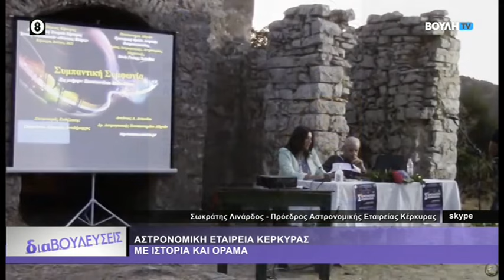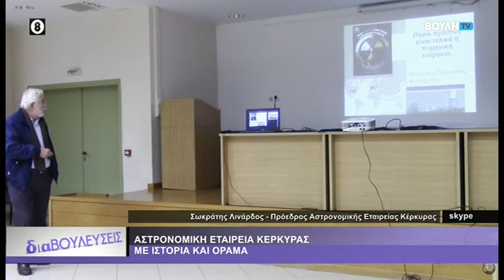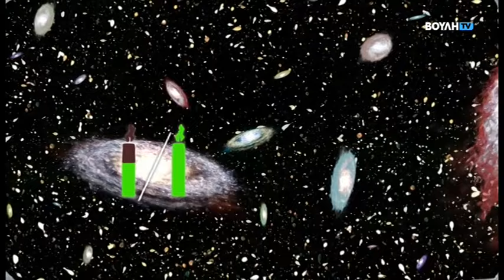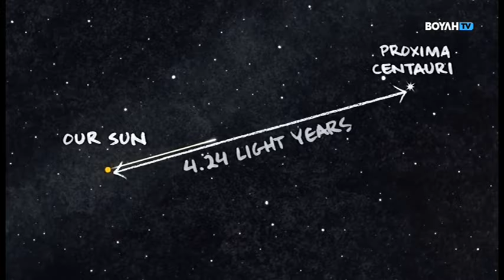Διαβουλεύσεις : Μια Μικρή Εισαγωγή στο Σύμπαν (23/09/2024)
Αυτό το Σάββατο, οι ΔΙΑΒΟΥΛΕΥΣΕΙΣ επιχειρούν ένα ταξίδι στο σύμπαν!

Η Ματρώνη Δικαιάκου με συνταξιδιώτη τον διδάκτορα πυρηνικής φυσικής κ.Μάνο Σαριδάκη, αποτολμούν ένα ταξίδι στο χωροχρόνο της ιστορίας του σύμπαντος: Πως γεννιούνται τ' αστέρια; Πως γεννήθηκε το σύμπαν; Θα πάμε σε άλλους γαλαξίες;

Ο κύριος ερευνητής του Εθνικού Αστεροσκοπείου Αθηνών, απαντά σε αυτά και περισσότερα ερωτήματα που περιέχονται και στο βιβλίο του ΤΟ ΣΥΜΠΑΝ.

Ο Πρόεδρος της Αστρονομικής Εταιρίας Κέρκυρας, μιλάει για την ενδιαφέρουσα ιστορία και την πλούσια δραστηριότητα του συλλόγου.

Η ενθουσιώδης ομάδα Αστρονομίας του 4ου Γενικού Λυκείου Ρόδου μας μεταφέρει την εμπειρία της ενασχόλησής της με την Αστρονομία και την υποστήριξή τους στην πρωτοβουλία πιστοποίησης της Μονολίθου ως Διεθνούς κοινότητας σκοτεινού ουρανού.